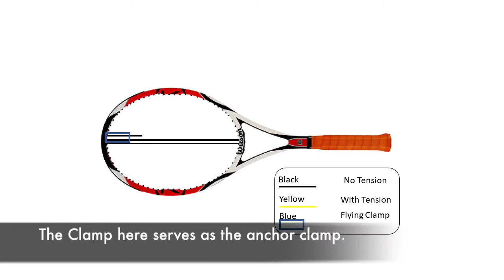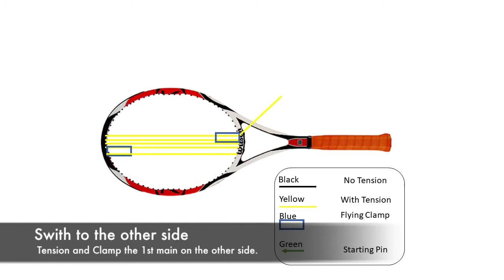Stringing Wilson K90 on Klippermate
Stringing a Wilson K Six.One Tour 90 on a Klippermate.

String: Dunlop Hexy Fiber 16g at 52/52.

Took about 45 minutes to complete.

Ask any questions below!